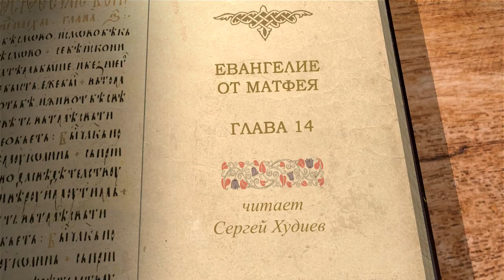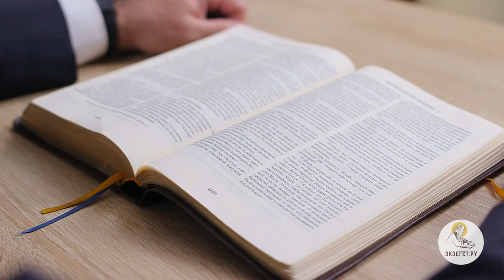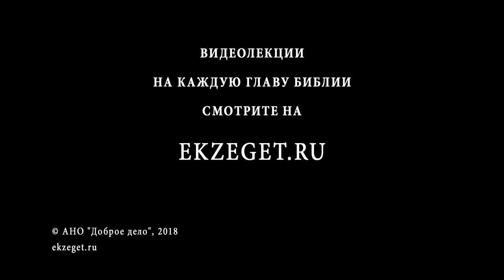Евангелие от Матфея. Глава 14. Сергей Худиев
Мы продолжаем чтение Евангелия от Матфея вместе с Сергеем Худиевым. В 14 главе рассказывается о гибели Иоанна Крестителя по вине Ирода, чудесном насыщении 5000 мужей и их семейств, хождении Христа по водам и исцелениях в земле Геннисаретской. О вреде преступной клятвы, о безграничной власти Господа над сотворённой Им материей и о милосердии к людям - об этом пойдёт речь в лекции Сергея Худиева.